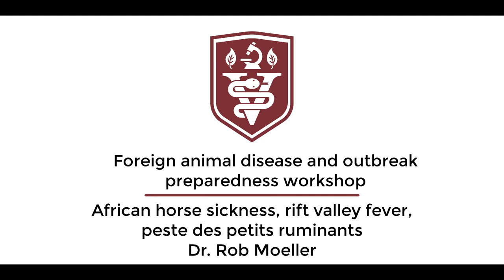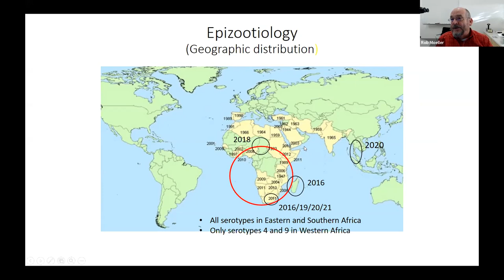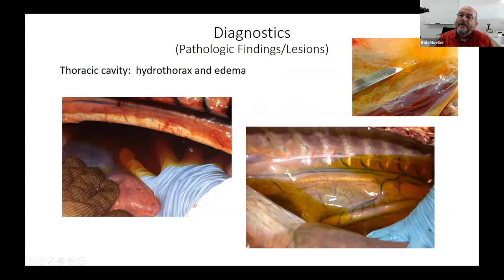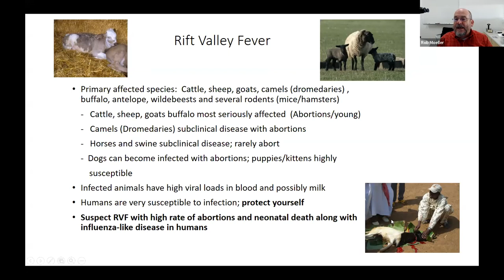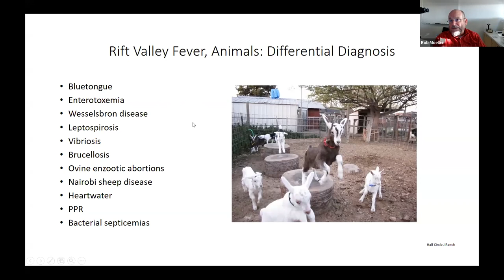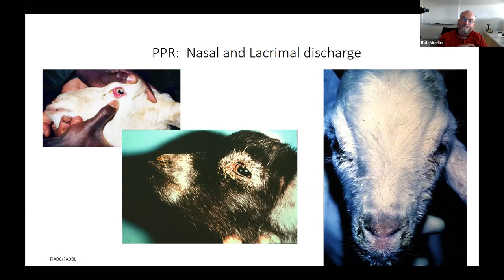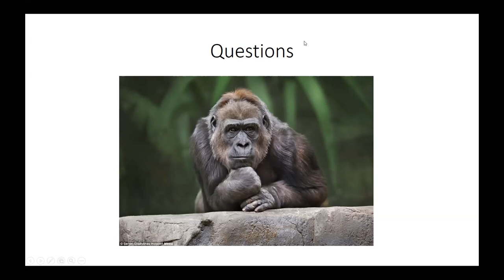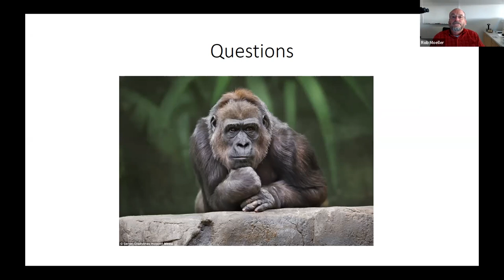African horse sickness, rift valley fever, peste des petits ruminants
Learn more about African horse sickness, rift valley fever, peste des petits ruminants in this webinar presented by Dr.Robert Moeller on 19 May 2022. This webinar was broadcast as a part of our Australian Seminar Series. This video will be available to the public for 6 months.

The Davis-Thompson Foundation is a nonprofit organization for the advancement of veterinary and comparative pathology.